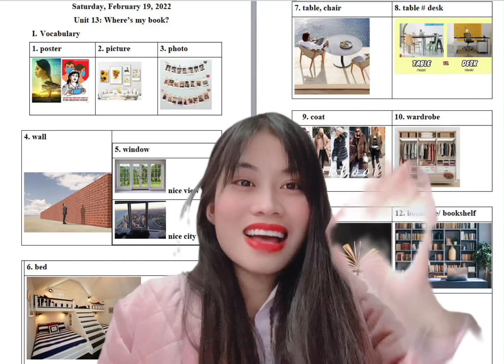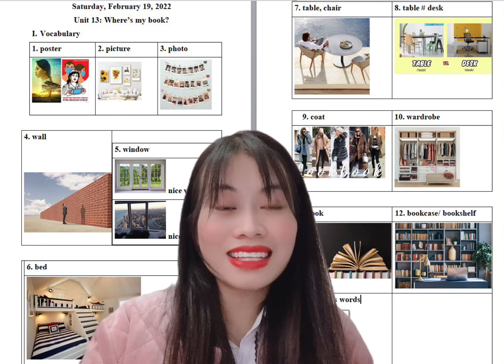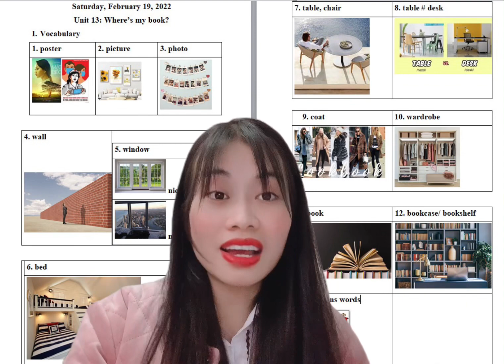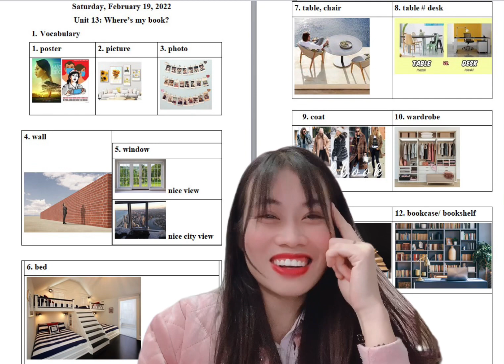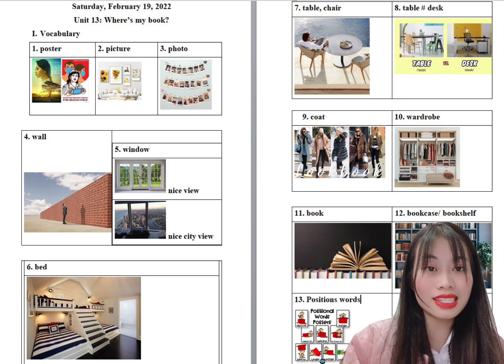Ôn tập Vocab Unit 13 English 3